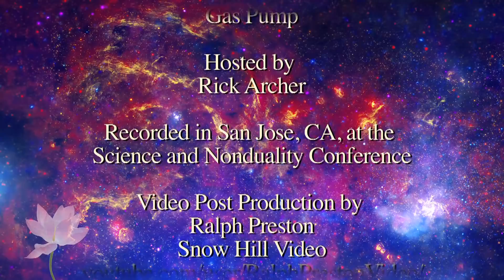David Buckland - 2nd Buddha at the Gas Pump Interview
Chapters:
00:00:00 - Introduction to Buddha at the Gas Pump
00:05:44 - The Shift in Thinking
00:10:04 - Beings in the World Beyond Appearance
00:15:18 - Experiencing Different Perspectives
00:19:23 - Exploring Consciousness and God-Realization
00:23:53 - The Illusion of Consciousness
00:28:01 - Filling Up with Light and Profound Networkings
00:32:35 - Awakening of the Devas
00:36:36 - Devatas within the Cosmic Body
00:41:06 - The Role of Devatas in Manifestation
00:45:42 - The Complexity of Creation
00:49:54 - Awakening of the Devas
00:53:26 - Writing the Book about the Seven Stages of Enlightenment
00:58:10 - The Three Gunas and Awakening Flavors
01:03:14 - Different Perceptions of the World
01:07:43 - Questioning the Sense of Self
01:11:35 - Integration and Distinctions
01:15:48 - The Role of Maps in Understanding Human Experience
01:20:06 - The Vedas and Group Consciousness
01:24:40 - Perspectives on the Universe and Self-Exploration
01:29:13 - The Subtle Descent of the Chakras
01:34:00 - Awakening and the Role of the Divine
01:38:23 - Kundalini and Awakening
01:43:08 - Importance of Experience and Knowledge
01:48:28 - The Inner Guru and Clear Discrimination
01:53:07 - Embracing the Awakening Journey
01:57:42 - Different Stages of Consciousness Unfolding
02:03:16 - Perception of Refined Values and Divine Forms
02:07:38 - Understanding the Causes of Wars and Consequences
02:12:27 - Recognizing and Clearing the Surface Issues
02:17:20 - Upcoming Material Announcement

David grew up on the SW coast of Canada. He began witnessing full time during a 6-month retreat in the mid-’70s then the lights came on and celestial perception began. It soon became clear that Self was awake within but had not woken up to Itself through this form yet. Self co-existed with an identified ego. Subtle perception continued to unfold in a myriad of ways.

With a more outward stroke into career, marriage, and family, inner development continued but took a back seat to life’s responsibilities.

Then in 2005, much of the old life fell away and spirituality moved back to the foreground. After some feedback and darshan with Lorne Hoff, Self at last woke up to Itself here. Probably because of the long witnessing, this was quickly followed by a series of profound shifts in Being. (see my first BatGap interview) And then transcending Being into Brahman. In 2011, David was awarded a graduate degree in Vedic Science.

In this interview, we had an extended preamble to touch on the earlier shifts, then we discussed the ParaBrahman shift, pure Divinity, and how embodied Divinity is waking up laws of nature. This process will help raise the presence of Divinity in consciousness.

In the second part of the interview, we touched on the book Our Natural Potential describing the 7 stages of enlightenment, then explored some related topics.

For over a decade, David has been blogging on a wide range of subjects related to unfolding enlightenment. Under the nickname Davidya, he has posted close to 2,000 articles. During the Science and Nonduality Conference in 2017, David gave a talk on the stages described in this interview.

Book: Our Natural Potential: Beyond Personal Development, The Stages of Enlightenment (Rick Archer wrote the Foreword.)